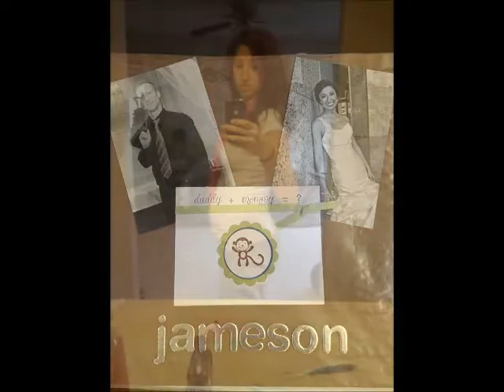Father's Day Movie Final Project